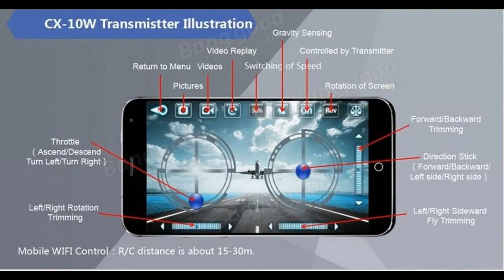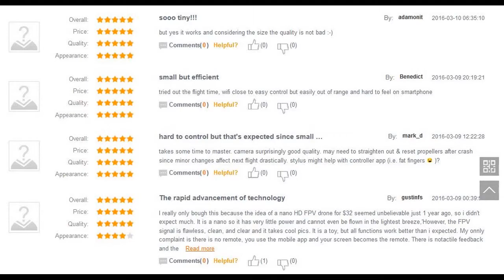Cheerson CX 10W CX10W Mini Wifi FPV With 720P Camera